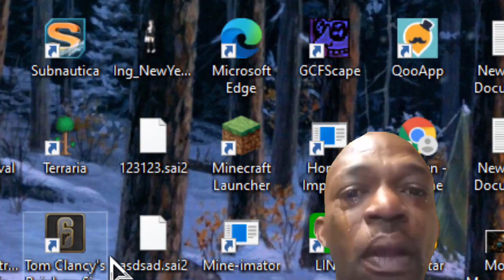( Minecraft Realms ) มายคราฟท์ แต่อยู่คนเดียว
หรือถ้าชอบมากๆล่ะก็ กดติดตามเพื่อจะได้ไม่พลาดวีดิโอที่ออกมาใหม่ๆ ครับ! :D

If you like this video, please consider leaving a like :D

💞BiBye! บั้ยบายย!